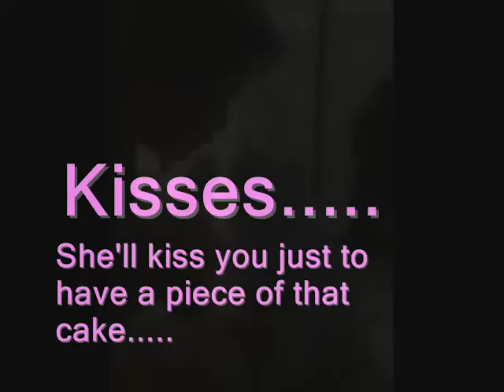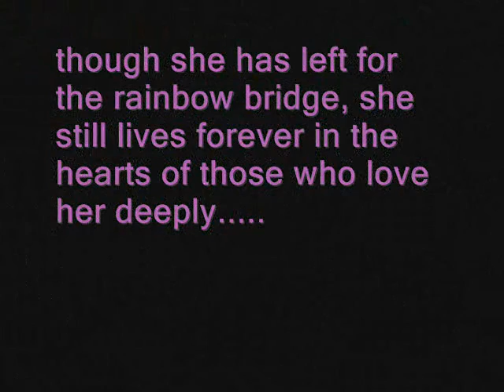Amber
This is a love montage for Amber... we still miss her dearly. And making this montage was a little difficult cos I can't stop crying! But all memories of her were simply wonderful, I can't ask for more, really, was really blessed to have her!

Song Title : I cannot ask for more by Edwin McCain